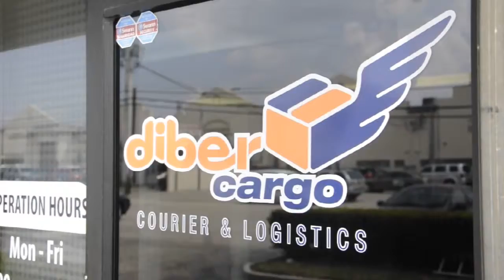DIBER CARGO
Es una empresa creada en el 2010 con base de operaciones en Miami Florida, USA, cuya meta es agilizar el movimiento de carga aérea y marítima desde los Estados Unidos hacia Venezuela y el mundo, reduciendo los costos operativos y establecer una relación directa con cada cliente.

Commercial produced by Brainwave Advertising.